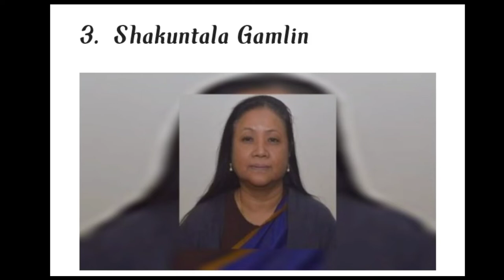Top 10 Richest person in Arunachal Pradesh 2022 |Top 10 Richest man in Arunachal Pradesh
topic covered ___
1.top 10 Richest man in Arunachal Pradesh.
2.top 10 Richest person in Arunachal Pradesh.
3.top 10 Richest people in Arunachal Pradesh.
4.richest man in Arunachal Pradesh.
5.richest person in Arunachal Pradesh.
6.richest people in Arunachal Pradesh.
7.top 10 rich person in Arunachal Pradesh.
8.top 10 rich man in Arunachal Pradesh.
9.top 10 rich people in Arunachal Pradesh.
10.arunachal pradesh richest man.
11.arunachal pradesh richest person.